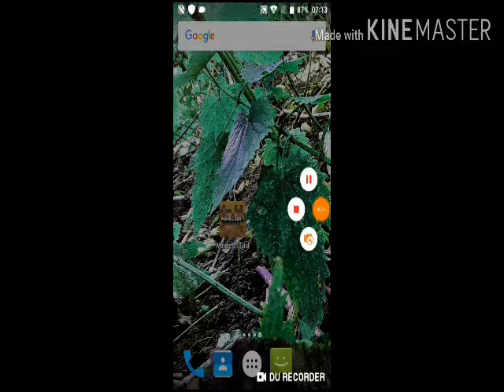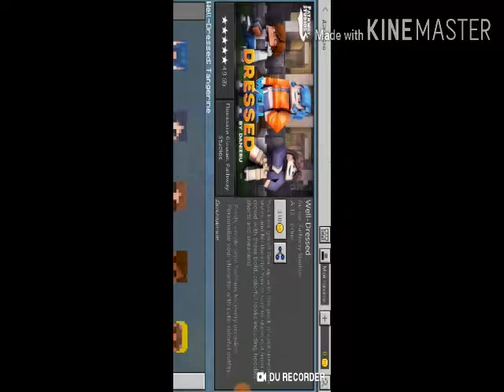Обзор minecraft trinal